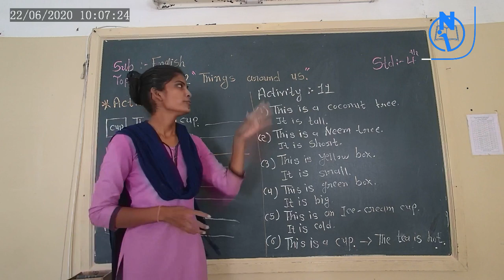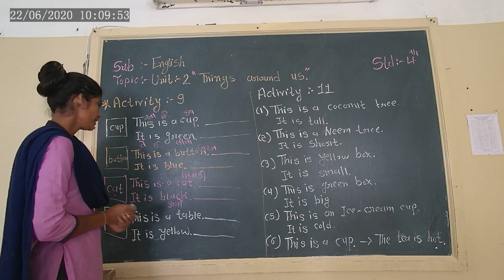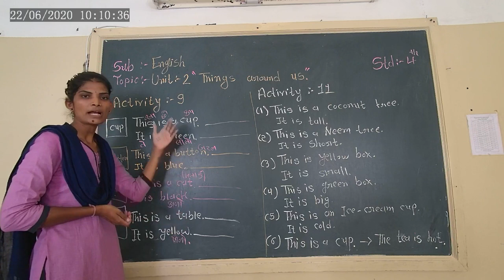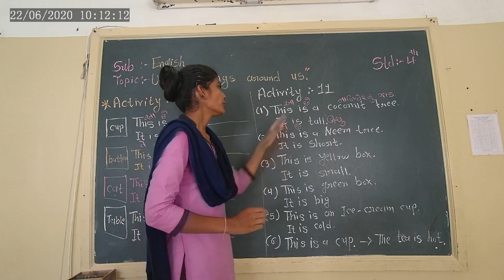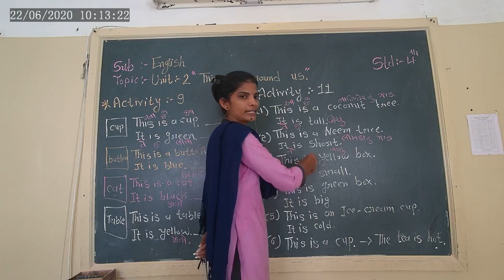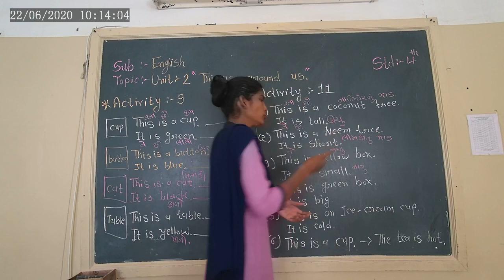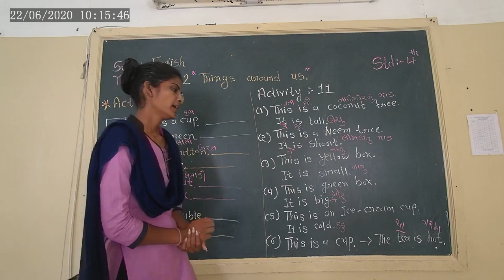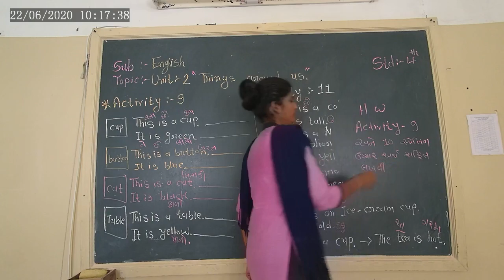STD-4 ENGLISH CH-2 THINGS AROUND US(ACTIVITY-9&11) L-9